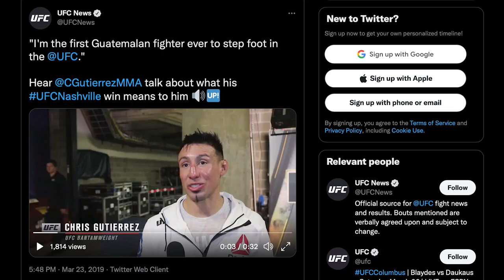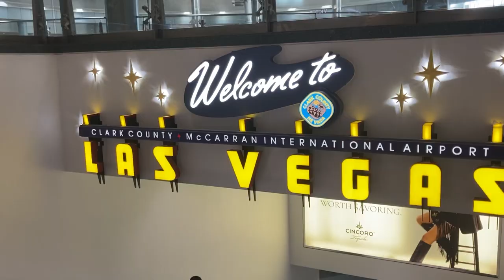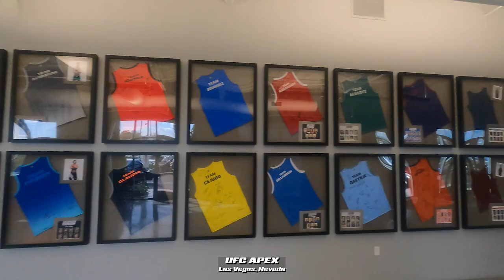Chris "El Guapo" Gutierrez vs Felipe Colares Fight Week | Dir. by opticdoug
Follow/Add me on my other Social Media Platforms!

PSN: @opticdoug_

Video by: Doughlas Gutierrez